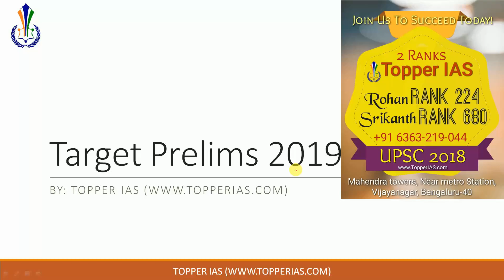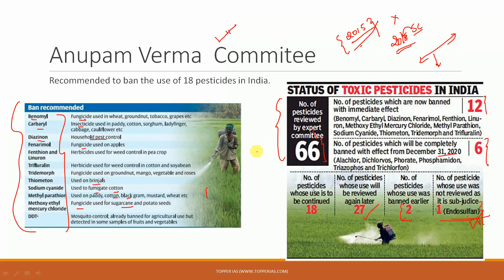Target Prelims 2019 : Anupam Verma Committee